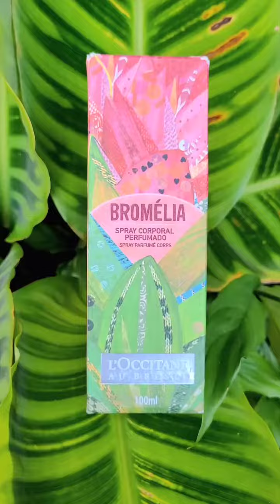Perfume Bromélia L'Occitane Au Brésil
Curtiu? Já está disponível lá na minha lojinha Shopee e você pode garantir clicando no Link abaixo 👇